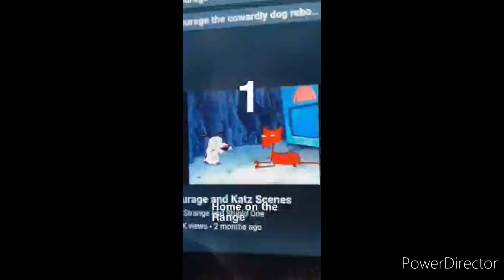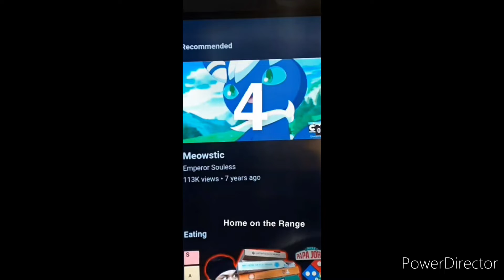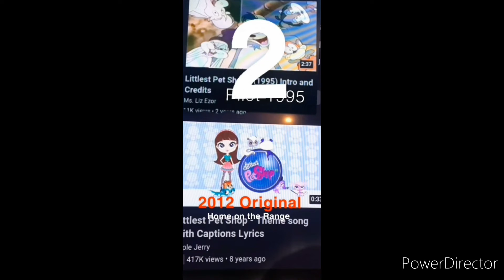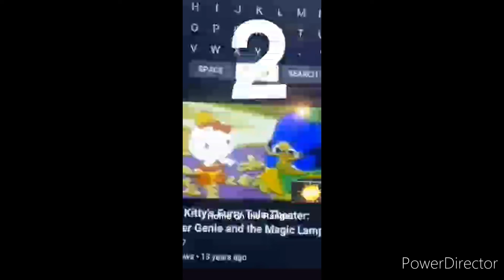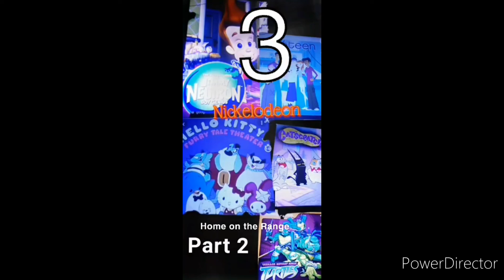Home on the Range Credits